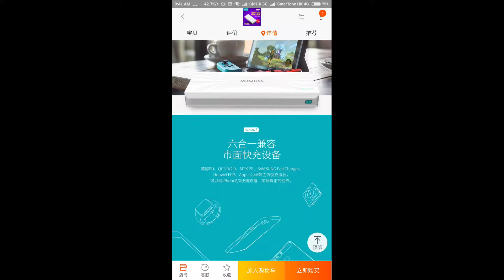New good product! Romoss sense 6+!!